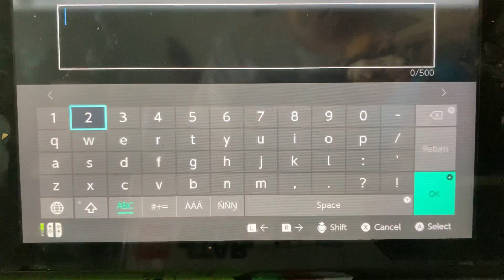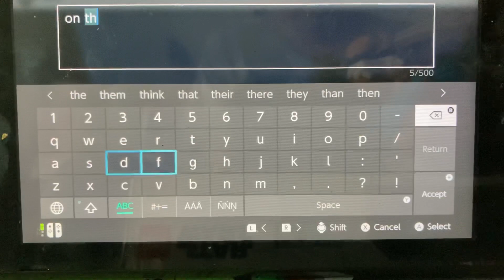Minecraft Lets Play with Minecraft Master-The Start Episode 1